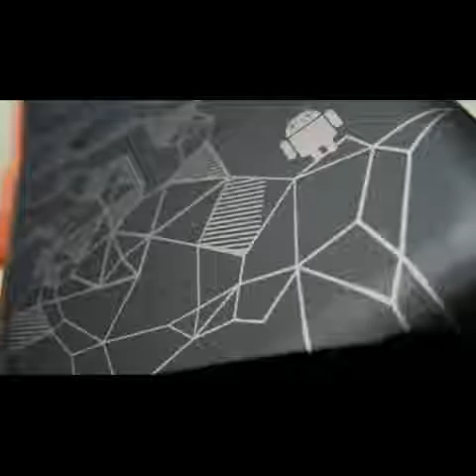Happy wheels 3D para android (apk en la descripción )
Hola amigos espero les guste mucho apoyame con un like